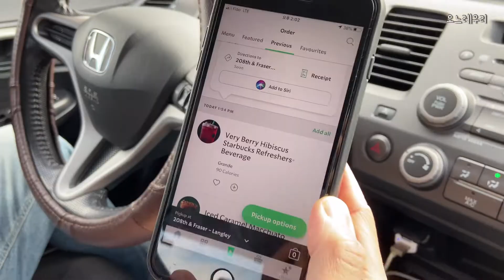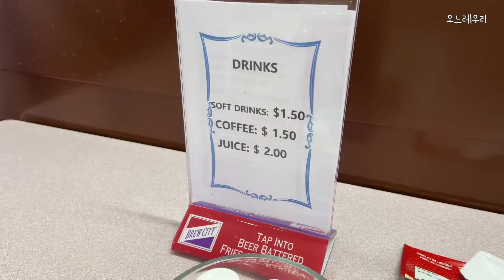맛집 리스트 | 우리 부부의 먹거리 / 3개월간의 기록 / 맛집 많은 우리동네 Langley! / 뷔페가 생겼어요 / 고양이 3가족과 즐거운시간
안녕하세요 오느레우리 입니다😊
밴쿠버에 처음 왔을때만 해도 이렇게 맛집이 많은줄
몰랐어요...🤣 특히 남편과 한국음식을 워낙 좋아해서
캐나다 올때 작은 걱정도 해보았지만, 밴쿠버는
맛있는 한국 음식을 드실수 있는 기회가 다양합니다 !!

저희는 밴쿠버 Langley라는 지역에 살고 있어요.
영상속에는 다른 지역도 나오지만 Langley 동네의
맛집 위주로 편집해 보았습니다 ☺️
예쁘고 맛있는 카페, 브런치샾을 비롯해
가끔 친구들과 모여서 중국음식을 배달하거나 픽업해서
먹을수도 있어요! 밴쿠버의 다양한 먹거리 그리고 맛집!
영상에 나오는 곳은 모두 추천하는 장소입니다!
맛있는 먹거리가 함께하는 영상! 함께 하실까요?😍

@ Canada / Vancouver

번외편 ) 고양이 3가족과 즐거운시간 🐾